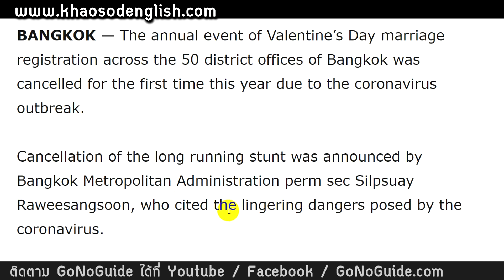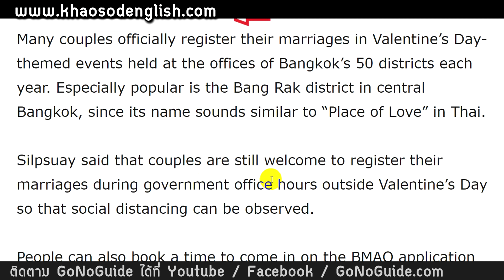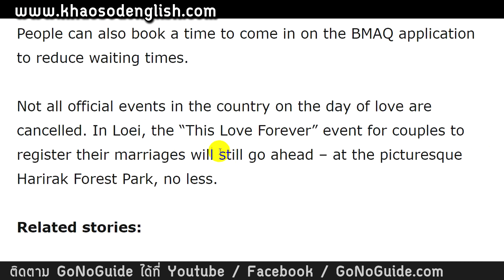วาเลนไทน์นี้ ความรักต้องรอคิว เพราะโควิด | GoNoGuide แฟนฝรั่ง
Khaosod English
NO VALENTINE’S DAY MASS MARRIAGE EVENT THIS YEAR

วิธีการ จดทะเบียนสมรสไทย กับชาวต่างชาติ เอกสาร ขั้นตอน